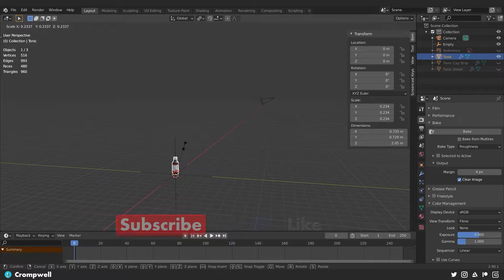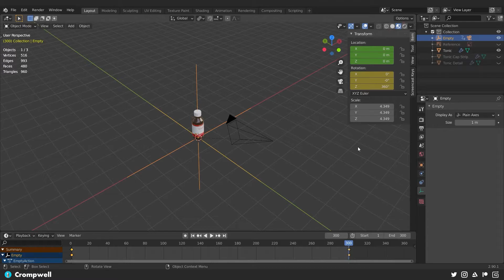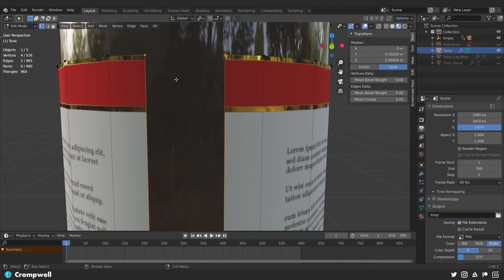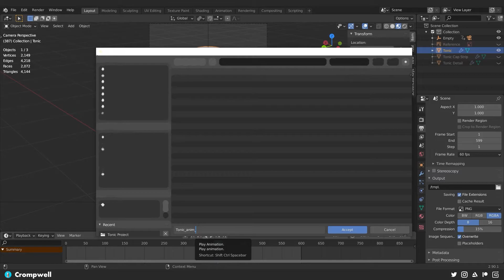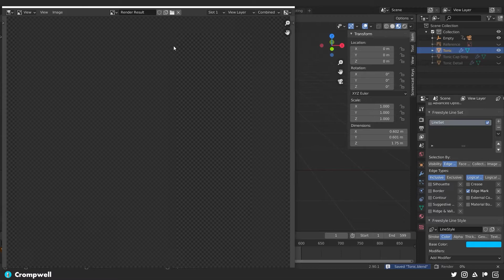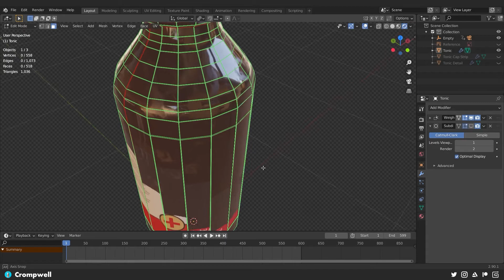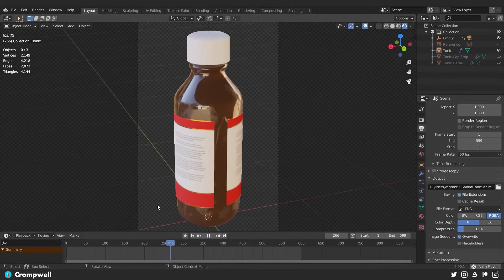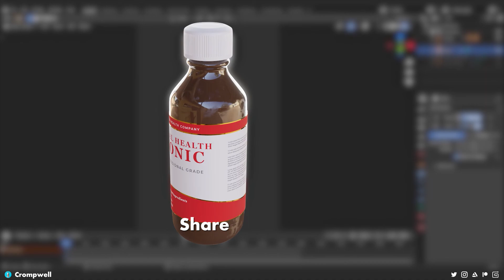Complete Asset Creation [Part 8] - Animation & Finishing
Welcome to the Complete Asset Creation Course for Blender 2.90+
Today we discuss finishing the project with an animated turn-table and some final optimizations.